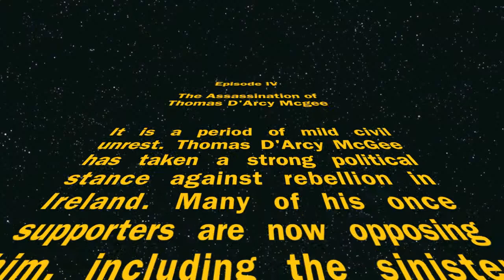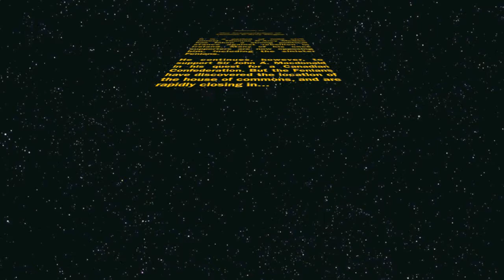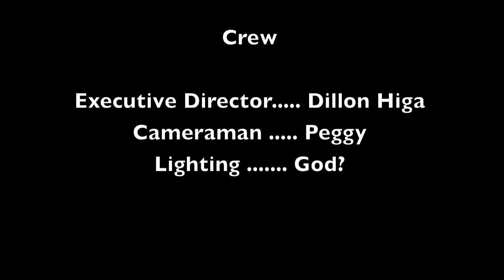The Assassination of Thomas D'Arcy McGee 1